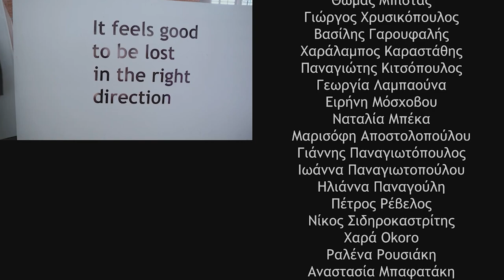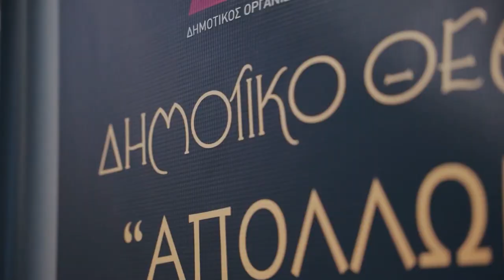Zizanio News 2023: Συνέντευξη με την Βαλασία Ντόντουλου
Ζιζάνιο: Ναταλία Μπέκα
Κάμερα: Κωνσταντίνα Ντόμαρη
Μοντάζ: Νίκη Μιχαλοπούλου
Intro-Outro: Jimmys Georgiopoulos
Πρωτότυπη μουσική: Κώστας Διαμαντόπουλος

Υπεύθυνη εργαστηρίου: Ηρώ Ρήγα
Παραγωγή: Αέναον ΚοινΣΕπ